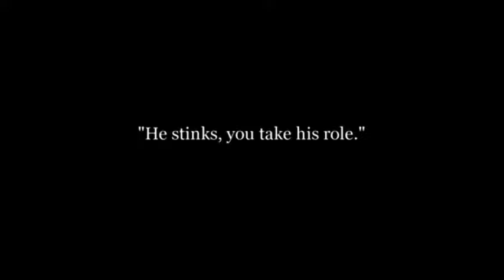Charlie Chaplin: The Masquerader (1914) 11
Charlie Chaplin's The Masquerader is a 1914 film written and directed by Charles Chaplin all the way through his time on the Keystone Company. This movie stars Chaplin and RoscoeArbuckle and has a running time of THIRTEEN mins. it's the tenth film directed and the second written via Chaplin.

this can be a rare movie where we get the danger to peer Charlie the actor, Charlie the Tramp, and Charlie as a female impersonator all in one.

The Masquerader is a comedy quick movie, that is approximately making motion pictures at Keystone. Charlie performs an actor who bungles a couple of scenes and is kicked out. tomorrow an odd gorgeous girl seems to audition for the film, it is Charlie in drag.

After doing a great impersonation of a feminine, Charlie has drawn the attention of the director and is hired to behave in his movies. The director offers the pretty woman the men's dressing room to switch in and to Charlie's mistake he returns to his tramp dress.

When the director returns, on the lookout for the lady, he finds Charlie and that he has been tricked. Indignant, the director chases Charlie during the studio until Charlie makes a decision to leap into what he thinks is a prop well.

The movie ends with the director and different actors guffawing at Charlie as he is trapped in the bottom of the well. The plot involving a man dressing up as a woman is very standard in old silent movies.

Cast:

Charles Chaplin - Film actor
Roscoe 'Fatty' Arbuckle - Movie actor
Chester Conklin - Movie actor
Charles Murray - Film director
Fritz Schade - Actor/villain
Minta Durfee - Major woman
Cecile Arnold - Actress
Vivian Edwards - Actress
Harry McCoy - Actor
Charley Chase - Actor
Jess Dandy

Facebook plays a mischievous version of himself in this splendid comedy. He is first seen in his civilian clothes—and without comedy makeup—entering the ...

THE MASQUERADER di Charlie Chaplin musicato dal vivo da Naif Herin, Federico Marchetti e Simone Momo Riva il 10/08/11 al Teatro Romano di Aosta per ...

The Masquerader is a 1914 film written and directed by Charles Chaplin and starring Chaplin and Roscoe Arbuckle. Charlie plays an actor who bungles several ...

Charlie Chaplins 24th Film Released Aug.27 1914.

The Masquerader is a 1914 film written and directed by Charles Chaplin during his time at The Keystone Company. This film stars Chaplin and Roscoe ...